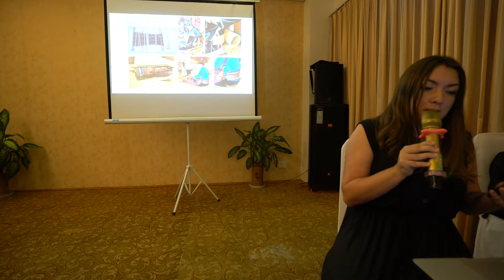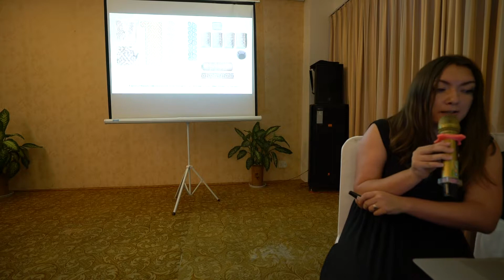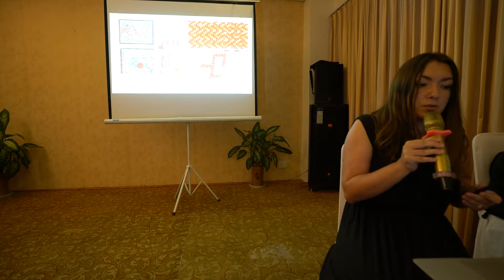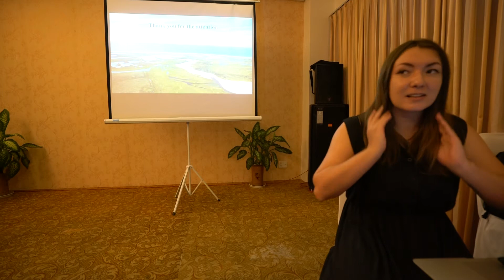Доклад Е.А. Гирченко о плетеных орнаментах, сентябрь 2018 г. Часть 2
Вьетнам: 21-й конгресс IPPA, сентябрь 2018 г.